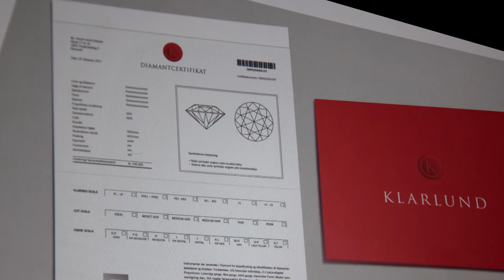Verdens ædleste sten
En diamants kvalitet og værdi bedømmes ud fra et system med fire C´er.
De fire C´er står hver for et ord.
Carat -  som siger til om vægten (vægt)
Color -, fortæller om farven (farve)
Cut - betyder slibning/skæring (skæring)
Clarity - beskriver diamantens klarhed.
Kun diamanter af smykkekvalitet bedømmes efter de fire C´er.

1 carat er 0,2 gram (200 mg).
Et frø fra Johannesbrødtræet hedder Carob og når tørret vejer frøet 0,2 gram. Det holder samme vægt uanset alder eller hvor træet gror. I gamle dage brugte man frøene for at veje diamanter. Carob blev som sagt til carat med tiden.

Diamanter er mest kendte for at være farveløse, men de findes faktisk i farver. De fineste og klareste diamanter er farveløse og dermed de dyreste. I Danmark er det mest udbredte system til farvebestemmelse af diamanter, Scan D.N. systemet fra 1970.

Her kaldes den bedste farve for River, den næstbedste TopWesselton, derefter Wesselton, Top Crystal, Crystal, Top Cape, Cape, Light Yellow og Yellow.

Cut betyder slibning. En rå diamant har et mat og skrammet ydre. For at frigøre diamanters indre skønhed, slibes stenene med facetter. En bekvem sidegevinst er, at facetter også kan skjule nogle af de indre, naturlige indeslutninger, som stenen måtte have.

Hvor de tre andre C´er er naturbestemte, udføres slibninger af mennesker. Slibninger er et mere eller mindre systematisk arrangement af facetter, som tilsammen ændrer stens oprindelige form og udseende. Adskillige faktorer tages med i betragtning så som stenens egen oprindelige form og størrelse, indeslutninger og uklarheder, samt ønsket om og forsøget på at bevare en så stor andel af vægten som muligt.

Som tommelfingerregel udgør kronen, overdelen af diamanten, omkring 40% af stenens slebne vægt og pavillonen eller underdelen de 60%.

Slibninger er baseret på geometri og optik, som refraktion og refleksion. En slibning kan for eksempel være rund, oval, hjerte-pære eller dråbeformet, aflang og spids, firkantet, trekantet eller noget helt andet. Den runde slibning kaldes en brilliant. Op mod 80-90% af alle diamanter af smykkekvalitet bliver brillantslebet.

Selve facetslibningen foregår på et horisontalt roterende slibehjul af støbejern, imprægneret med olie og diamantstøv. Det kan tage minutter eller timer at slibe en facet på en sten.

Enhver diamant uanset farve og kvalitet, får liv ved at være godt slebet og selv den fineste diamant kan virke kedelig, hvis stenens ild/sjæl og glans ikke fremhæves.

Clarity beskriver diamantens indre klarhed. Da diamanter er naturprodukter, må man altid regne med, at der er blevet lidt af naturlige indeslutninger tilbage i stenene.

Snavset kaldes for indeslutninger, og kan være med til at give et geografisk fingerpeg om hvilken mine diamanten stammer fra. Indeslutninger er opkaldt efter deres udseende; pletter, bobler, skyer, fjer, sommerfugle eller knuder, alt afhængig af deres form.

Jo klarere diamanten er - jo mere værdifuld. En diamants klarhed bedømmes under en lup eller et mikroskop.

Den bedste diamant er naturligvis uden indre uklarheder og indeslutninger, for jo færre indeslutninger der er, jo mindre risiko er der for, at lysets vej igennem diamanten påvirkes. De ringeste kategorier, hvor diamantens indre uklarheder er synlige for det blotte øje, er ”I”-graderne, som også kaldes for ”Piqué” -  fransk for prikker.

Et nyligt supplement til de klassiske fire C’er, er et femte C: Certificate –, der rummer alle relevante faktuelle oplysninger på en specifik diamant. Et certifikat er ”diamantens diplom”, med angivelse af mål, farve, vægt, klarhed, slibning og kvaliteten af slibningen.
Et andet ”nyt” C’er ”confidence”, som betyder tiltro og tillid – for eksempel til det firma, hvor man køber diamanter. Det betyder meget at man kan stole på, at diamanterne er blevet udvundet lovligt og miljømæssigt forsvarligt.

Diamanter siges at være naturens mest perfekte skaberværk på grund af deres evige liv, tidsløse skønhed og den måde, hvorpå de reflekterer lyset. Upåvirket af moden er diamanter altid på mode!